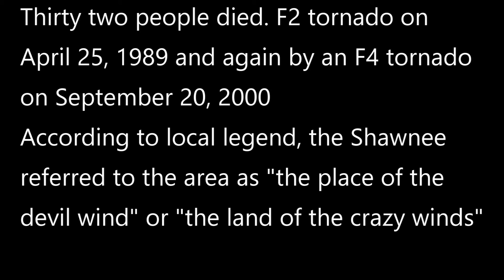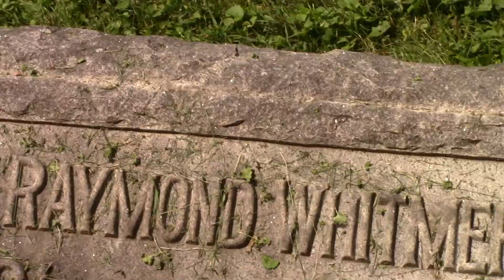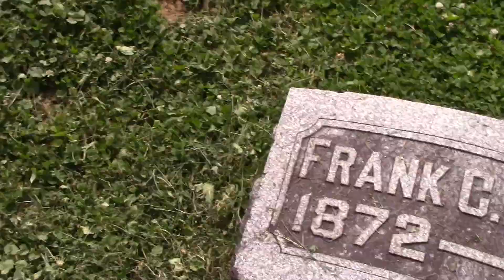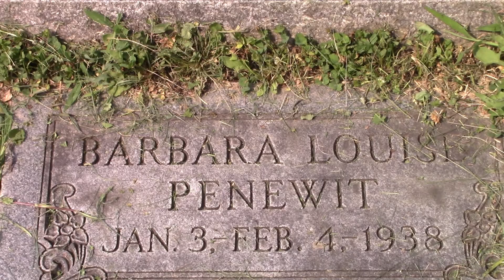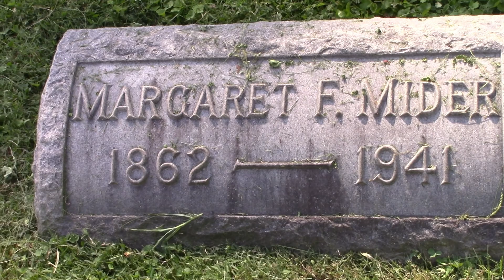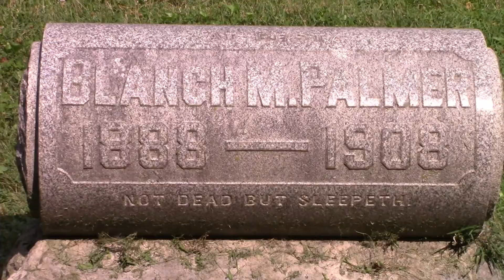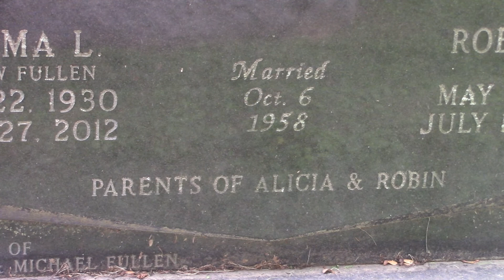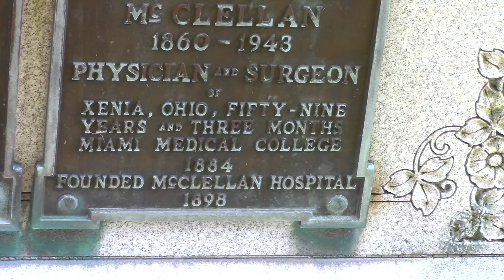Woodland Cemetery Xenia Part 15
Woodland Cemetery is in Xenia, Ohio.  There is a Woodland Cemetery in Dayton, Ohio also.  This serious of videos are on Woodland Cemetery is Xenia, Ohio.  I have included a link on the day Xenia was hit by a F5 tornado.

Here is a link of the day of the super out break of tornados
Xenia, Ohio F5 Tornado - April 3, 1974 - "The Day of The Killer Tornadoes"

There were two cemeteries in the tornadoes path, Woodland Cemetery on the north side and Cherry Grove on the south side.